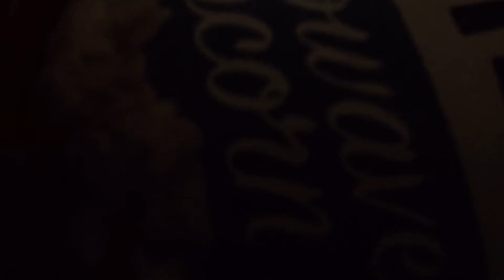Youth Good Samaritan Award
Nolan Mejia is the founder of Grocery Grab, a program that aims to
help senior citizens and at-risk groups in need during and beyond
the COVID-19 pandemic. The Grocery Grab team, made up of high
school students in the community, shops for and delivers groceries
to the doorsteps of those in need. Grocery Grab is a free service,
and any donations or “tips” are given back to the community through
the San Diego COVID-19 Community Response Fund.